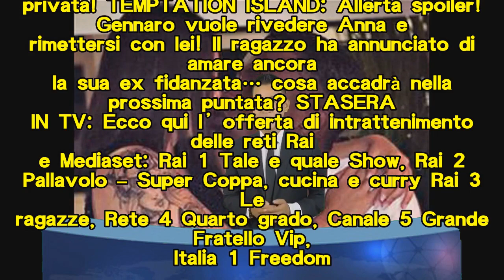Gossip News: Garko entra in formissima al GF Vip, Pago diventa una star a Tale e Quale Show